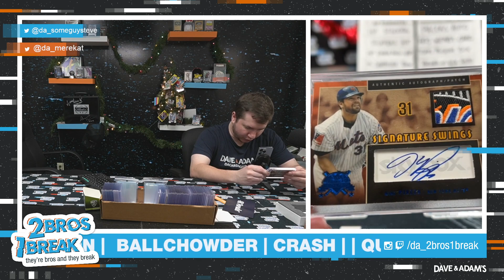BALL CHOWDER WITH A RIDICULOUS BASEBALL STOCKING STUFFER!!!